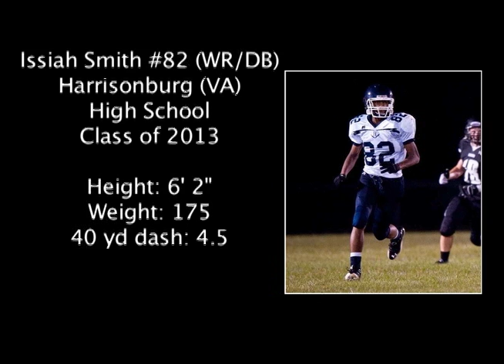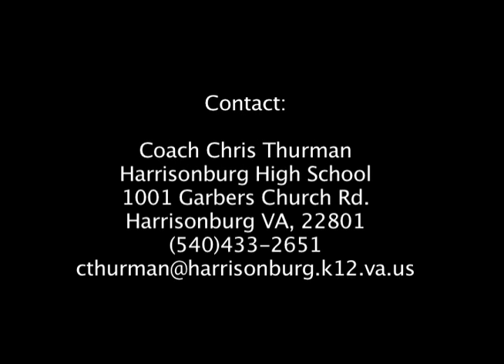Issiah Smith 2011 Football Highlights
Issiah is a DB/WR from Harrisonburg (VA) High School.  Class of 2013